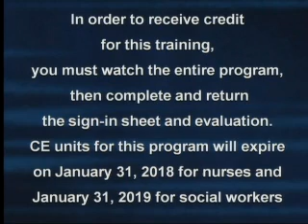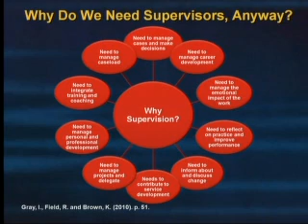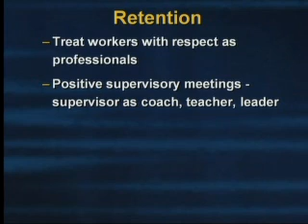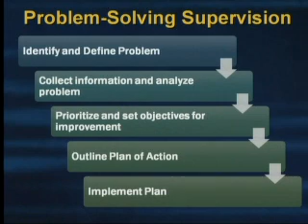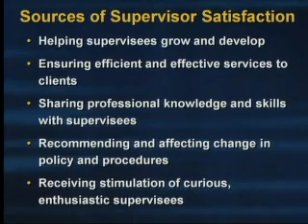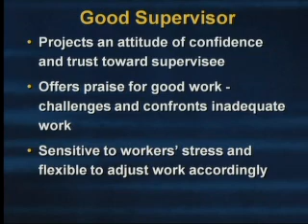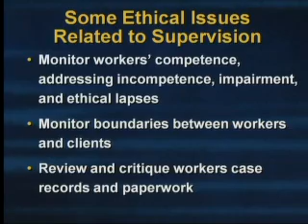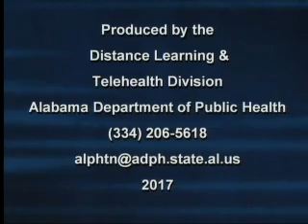Supervision in Healthcare